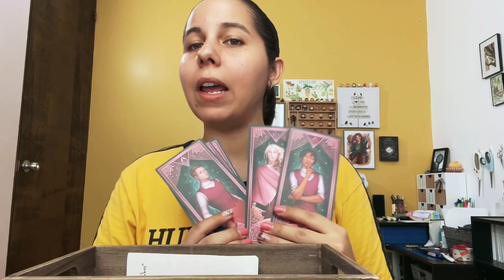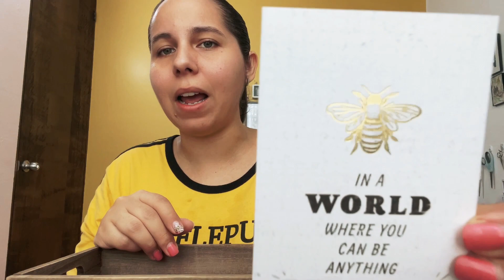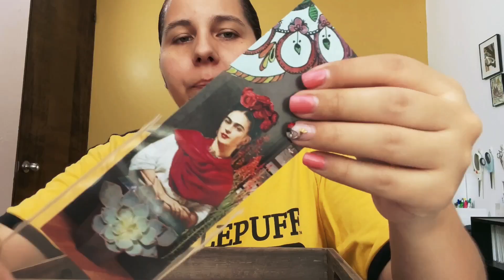Mi primer marcador es de Borders | Bookmarks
'El susurro de las aves' y los marcadores de metal los puedes conseguir

Muchos de mis marcadores son de negocios locales (Puerto Rico) si te gustó alguno escríbeme en confianza para decirte el contacto.